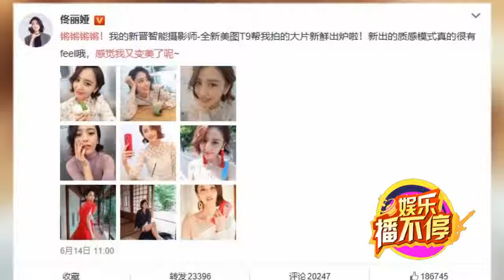佟丽娅拍夜戏仍晒自拍满足粉丝 刘海遮面俏丽可人